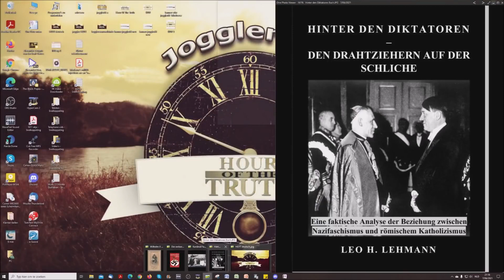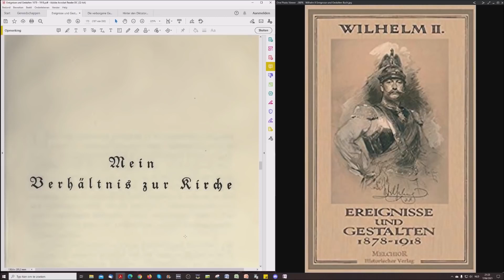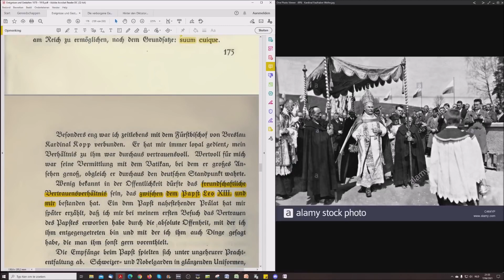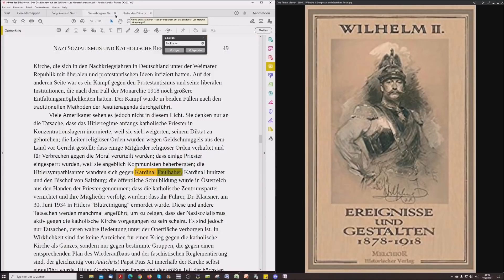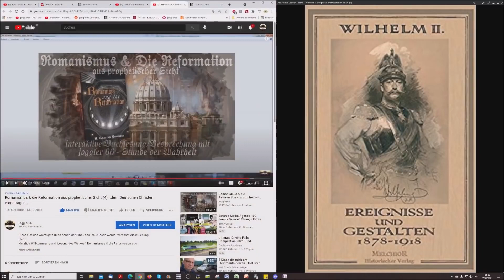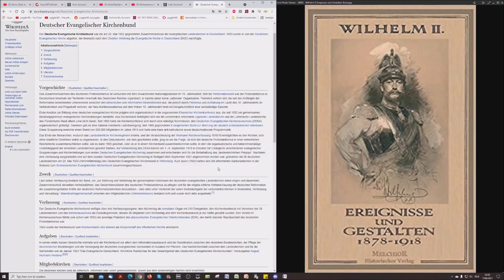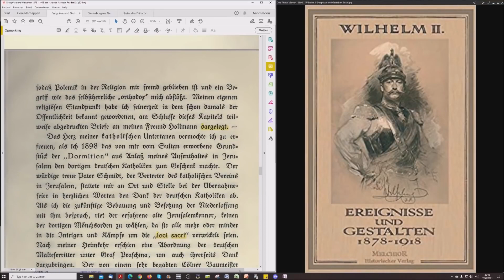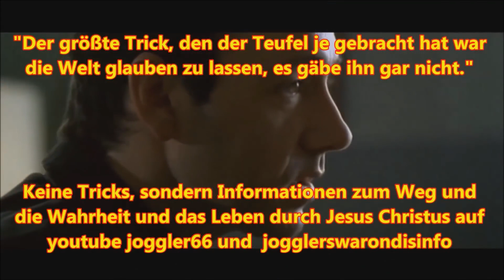8 Teil Roms Ziele in Theorie und Praxis - Deutschland, das Schwert der römisch katholischen Kirche!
Ein Zitat des deutschen Kaisers Wilhelm II aus seinem Buch "Ereignisse und Gestalten 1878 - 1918" das in Werken wie "Hinter den Diktatoren" bereits erwähnt wurde, wird hier im Kontext des Originalbuches des Kaisers besprochen. Es war eigentlich nur eine Lesung geplant, jedoch nimmt das gesamte Kapitel doch wohl zwei Lesungen in Anspruch, hier also Teil 1. Kapitel VIII, "Mein Verhältnis zur Kirche", gibt viele Dinge über den Kaiser preis, beleuchtet seine Erziehung und seinen Einsatz für den frühen Ökumenismus, seine Loyalität an Papst und Kirche und wirft Fragen auf wie protestantisch das II. Deutsche Reich eigentlich war. Dieses Video ist Teil der Spielliste Roms Ziele In Theorie Und Praxis

Römisch Katholische Grundeinstellung:
"Wo wir in der Minderzahl sind, beanspruchen wir die Freiheit nach euren Grundsätzen: wo wir die Mehrheit haben, versagen wir sie euch nach unseren religiösen Ueberzeugungen"

Der Glaube der Kirche (Tridentinische Ehe S. 466 ff)
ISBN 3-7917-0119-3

Die Bibliothek von Bruder Gerald, der mir das Papier hat zukommen lassen, hier:

Sehr viele interessante Dokumente dort, und er baut es noch aus.